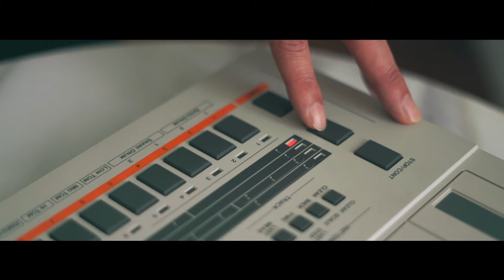[MV] SGO (사거리 그오빠) - You Are so beautiful (넌 정말 아름다워)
과거와 현재. 레트로와 새로운 감각의 결합으로 뉴트로적인 성향을 보여주며,
뉴웨이브와 신스팝을 현대적인 밴드의 느낌으로 재해석하여 탄생된 곡.
두근거리는 설렘을 표현하는 듯한 비트.
봄의 향기가 느껴지는 보컬의 화사함 속에 악기들의 연주는 폴리 리듬으로 이루어져
자칫 어렵게 느낄 수 있는 부분들조차 쉽고 편안하게 감상할 수 있는 것이 포인트이다.

누군가는 우리가 살아가는 삶을 ‘달리기’에 비유한다.
시작과 끝이 있다는 것이 비슷하기 때문일까?
드럼이 시작을 알리면 노래는 사랑의 레이스를 시작한다.
사랑에도 여러 가지 색깔과 맛이 있겠지만, 사거리 그 오빠가 들려주는 이미지는 설렘과 달콤 쌉사름함이 어우러져 있다.
우린 삶이란 레이스에서 멈추지 말고 목표를 향해 달리라 말하지만, 가끔 지난날의 ‘추억’이 당신의 내일을 비추는 ‘햇살’이자 아름다운 사랑이 함께하기를…

[Lyrics]
나는 널 봤고 너도 날 봤어
우린 첫 눈에 반해버렸어
정말 내게도 너란 사랑이 온 걸까
네게 어떻게 말을 건네야
우리 사이 더 가까워질까
내 머릿속엔 온통 그 생각뿐이야
넌 정말 아름다워
넌 정말 아름다워
I need you I need you baby
I want you I want you bay
I love you baby
나는 네가 필요해
I want you I want you baby
너에게 하고 싶은 말

너만의 말투 너만의 표정
너만의 컬러가 난 좋아
너의 미소는 따스한 햇살 같아
넌 정말 아름다워
넌 정말 아름다워
I love you baby 나는 네가 필요해
I love you baby 너에겐 내가 필요해
우우우우 우우우우 우우우
우우우우 우우우우우